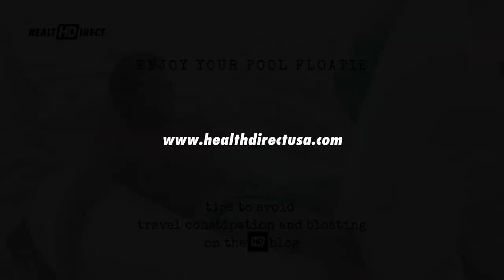Buh Bye Bloat, Save That for Your Pool Float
Psst - most people get blocked up, bloated, and put on some pounds on vacation.  We've got some tips to stay trim on your trip!